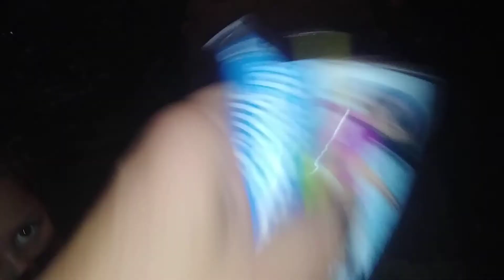So far so good hurricane wise.. Winds kicking up! Much love!!!!